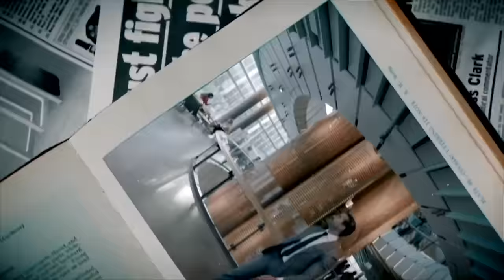Rey Flemings: Rethinking Capitalism | The Really Rich Podcast - Ep. 45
In this engaging interview, Rey Flemings, Founder of Myria and Y Combinator alum, delves into an unconventional perspective on the impact of the ultra-wealthy on the evolution of capitalism. With insights drawn from his experience serving numerous ultra high net worth individuals through his boutique concierge, Rey highlights how the pursuit of profits in luxury industries, from air travel to dining, may be compromising the quality of high-end experiences. Tune in as Rey sheds light on the influences of the wealthiest individuals in reshaping the landscape of capitalism and shares anecdotes on navigating the world of exclusive services for the affluent.

Chapters:
00:00:00 - American Capitalism and the American Dream
00:10:11 - The Value of Experiences
00:20:35 - The Black Card Effect
00:32:17 - The Choice of Job Offers
00:43:41 - The Artificially Created Pain Points
00:55:01 - The Scarcity Mindset and the Disconnection in Monolithic Corporations
01:06:28 - The Downfall of the Service Industry
01:17:48 - The Scary World Ahead
01:28:26 - Strategies for Building Wealth